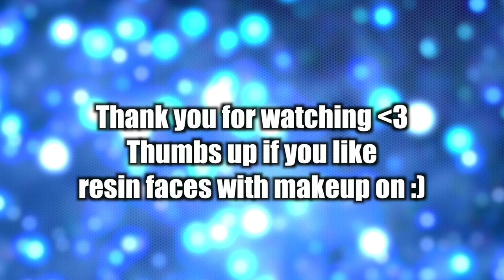☆ Whimsical Mixed Media Masked Canvas ☆